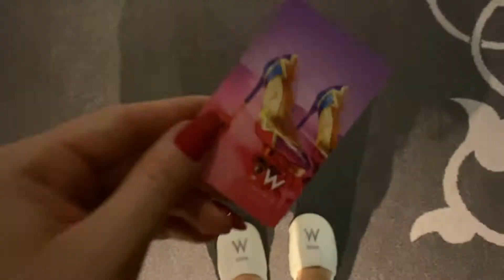Выходные в отеле W Hotel Doha. Обзор номера W SUITE. Отели Катара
В силу невозможности путешествовать пои миру мы путешествуем по Дохе)
❤️Друзья, по этой ссылке вы можете поддержать мой канал!❤️

Угостить меня кофе ☕️
Пироженкой 🍰
Сделать мне подарок 🎁
Просто поблагодарить за мой труд 💙

Я стараюсь для Вас!

Каждый день новые сторис из Катара;

Некоторые ссылки аффилиатные (если вы купите что-то из списка выше, я получу вознаграждение)